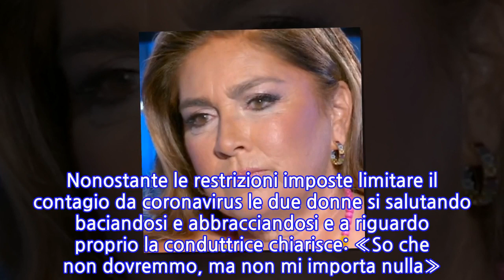Romina Power e Mara Venier, il gesto a Domenica In fa infuriare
Sabato Romina Power è stata colpita da un grave lutto. È morta la sorella Taryn. A comunicarlo è la cantante americana su Instagram, attraverso una serie di scatti con cui ha voluto ricordare pubblicamente la donna. Attrice statunitense, figlia dell’attore Tyrone Power e della sua seconda moglie, l’attrice Linda Christian, Taryn aveva 67 anni. Diventa famosa anche grazie alle sue battaglie come attivista per i diritti dell’ambiente e degli animali, mentre negli anni Novanta si dedicò all’insegnamento ai ragazzi disabili all’interno di una struttura pubblica. Taryn aveva frequentato per anni la tenuta di Cellino San Marco dove la sorella viveva con il marito Albano Carrisi. “Mia sorella Taryn ha raggiunto i nostri genitori ieri alle 9:53 a casa sua nel Wisconsin circondata dai suoi 4 figli ed i suoi 4 nipoti dopo aver combattuto una battaglia di un anno e mezzo con la Leucemia – ha scritto nel post Romina Power – Ci ha lasciati un essere luminoso, una madre amorevole, nonna eccezionale ed una sorella unica e speciale per il suo umorismo, la sua generosità e l’amore che aveva per gli animali e la natura. Non potevo avere una sorella migliore in questa vita”. Il giorno dopo l’ex moglie di Al Bano è stata ospite dell’ultima puntata di Domenica In. Romina è entrata in studio abbracciando la conduttrice Mara Venier. Nonostante le restrizioni imposte limitare il contagio da coronavirus le due donne si salutando baciandosi e abbracciandosi e a riguardo proprio la conduttrice chiarisce: «So che non dovremmo, ma non mi importa nulla».   Il consigliere di amministrazione RAI Riccardo Laganà non ci è andato per il sottile: «Quel “non me ne frega niente”su RAI1 è inaccettabile. Uno schiaffo alle leggi. Per i colleghi\e che lavorano e rischiano in quella (ed altre) Produzioni nei CPTV e Sedi Regionali ed anche per tutti\e coloro che correttamente, fuori e dentro la RAI, rispettano le leggi necessarie al contenimento della Pandemia Covid19».
INFORMATION
• Source: caffeinamagazine